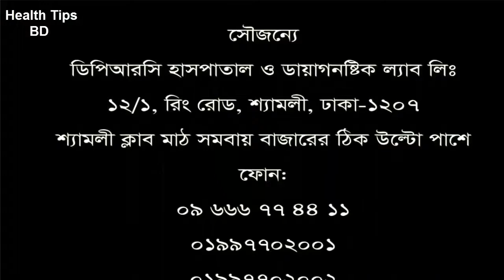৬ বছর ধরে হাঁটু ও কোমর ব্যথার রোগী|| ভালো হলো ||দেখুন .health tips bd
৬ বছর ধরে হাঁটু ও কোমর ব্যথার রোগী|| ভালো হলো ||দেখুন .health tips bd

৬ বছর ধরে হাঁটু ও কোমর ব্যথার রোগী|| ভালো হলো ||দেখুন .health tips bd
৬ বছর ধরে হাঁটু ও কোমর ব্যথার রোগী|| ভালো হলো ||দেখুন .health tips bd

keyword...